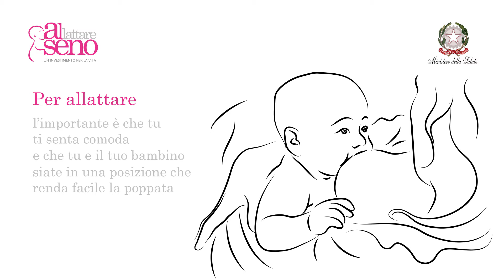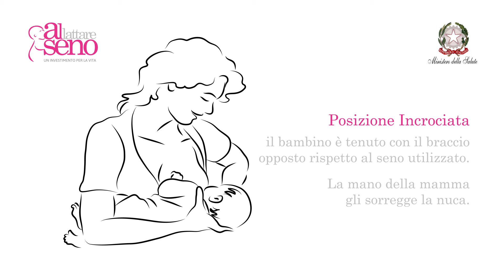Come capisco se è attaccato in maniera adeguata?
Allattare nella posizione efficace